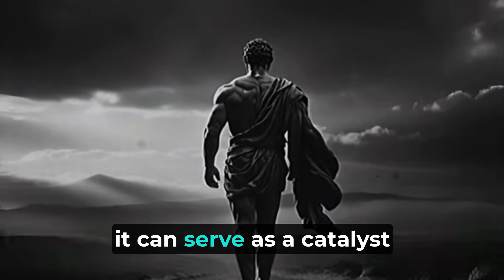5 Weaknesses of EVERY Woman Psychological Facts - STOICISM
Explore the five common psychological challenges that many women may encounter, framed through the lens of stoic philosophy. This insightful discussion delves into how these challenges can impact daily life and offers practical strategies for managing them effectively. By applying stoic principles, individuals can gain a deeper understanding of these challenges and learn to approach them with resilience and clarity.